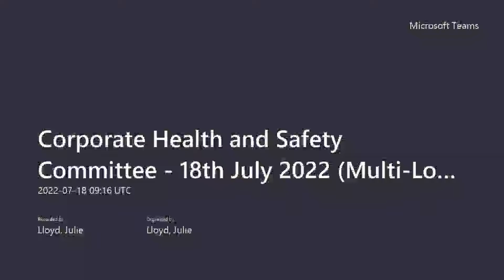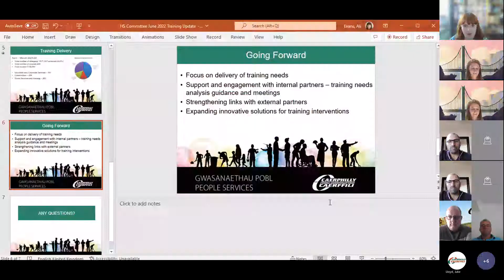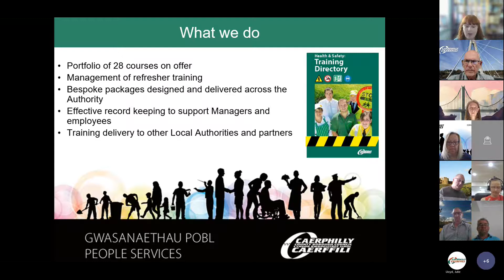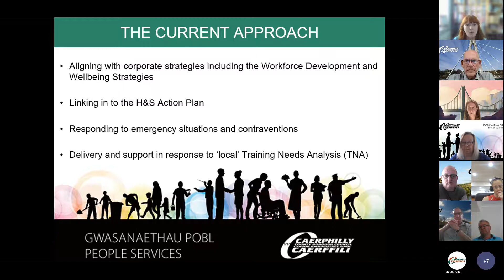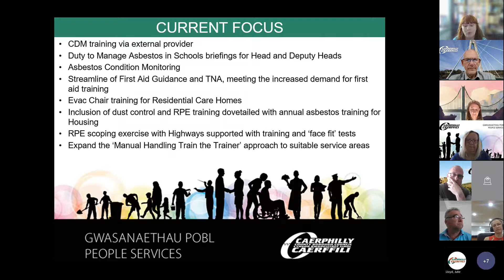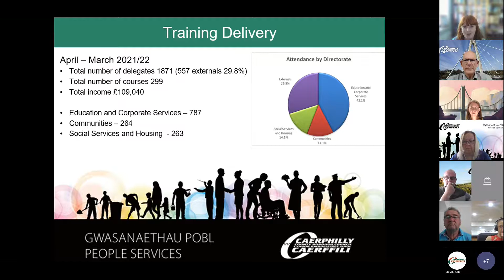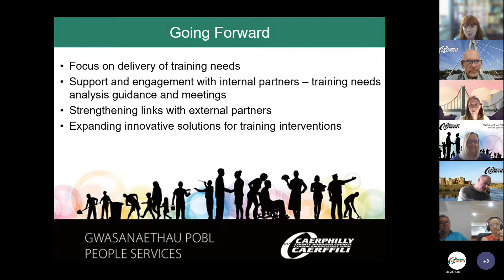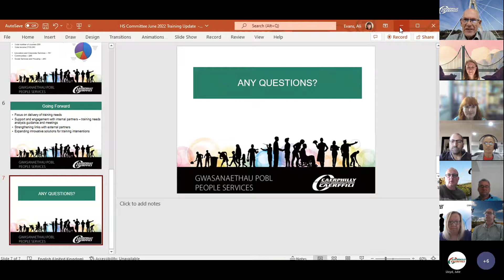Corporate Health and Safety Committee 18th July 2022 Multi Locational 20220718 101632 Meeting Reco